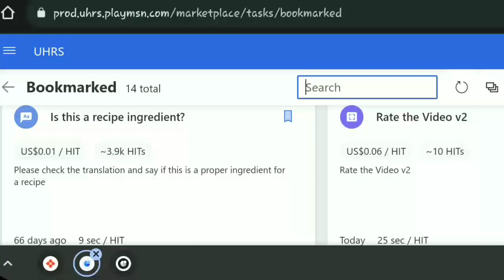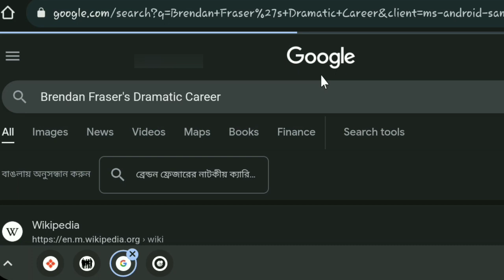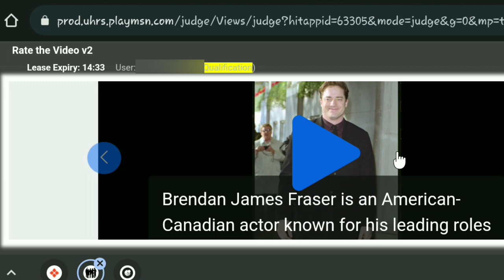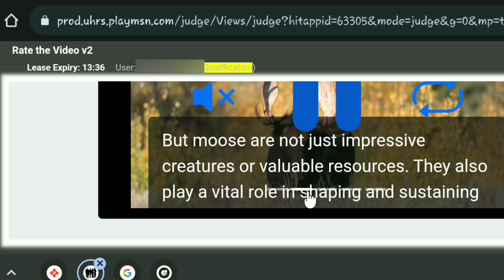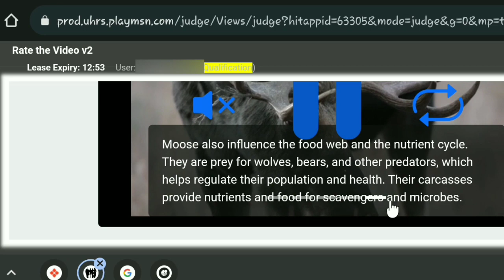Rate the Video v2 $0.04 / HIT | UHRS QUALIFICATION ANSWERS 2023 | Rate the Video v2 qualify bangla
Rate the Video v2 $0.04 / HIT | UHRS QUALIFICATION ANSWERS 2023 | Rate the Video v2 qualify bangla tutorial.